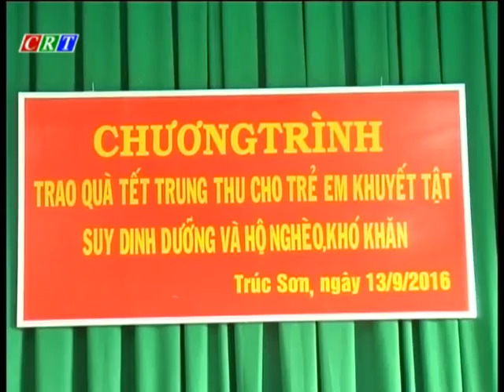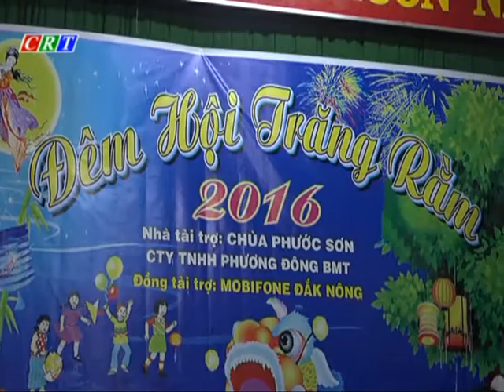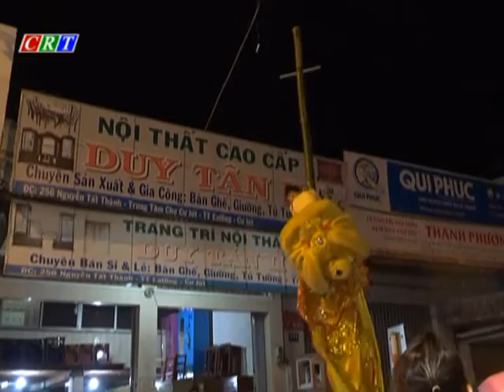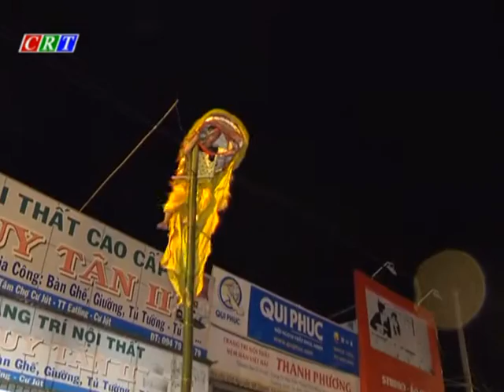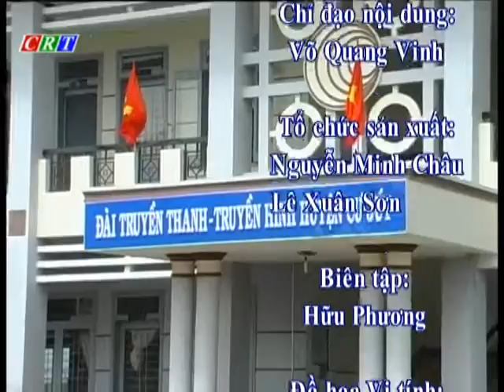THOI SU CU JUT NGAY 17 9 2016